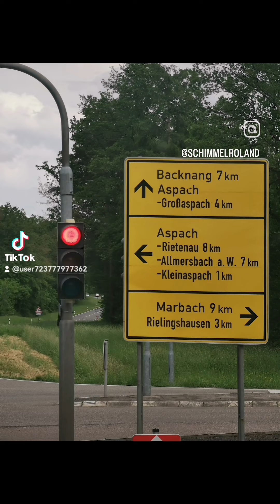Fahrt nach Welzheim 🚛🏗️